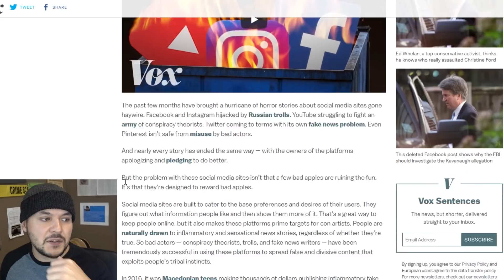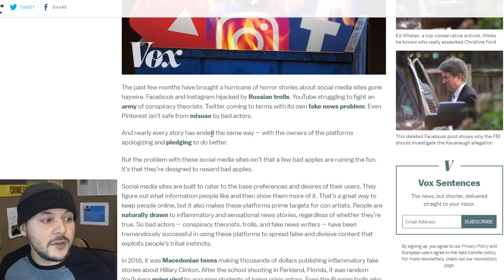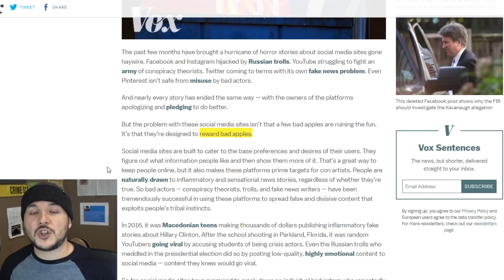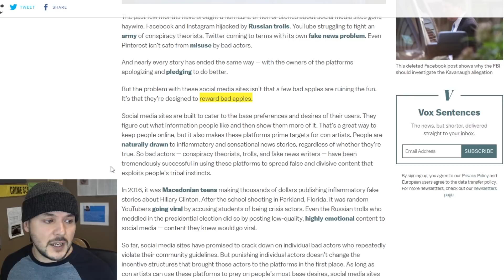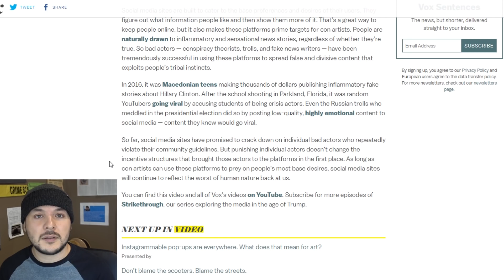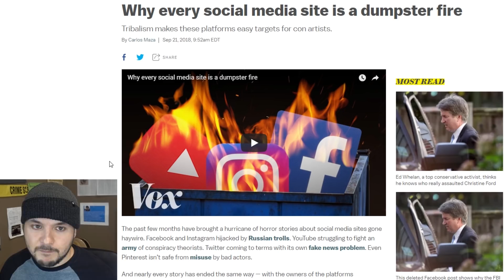Social Media Is Making EVERYONE Tribalist and INSANE